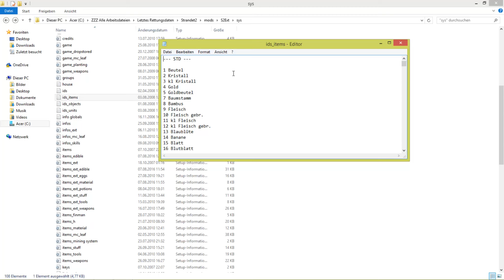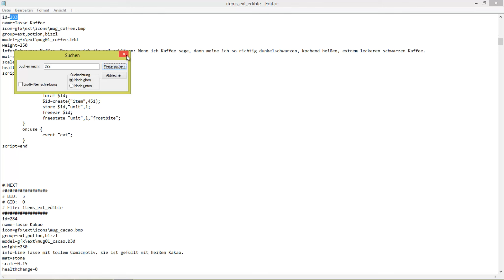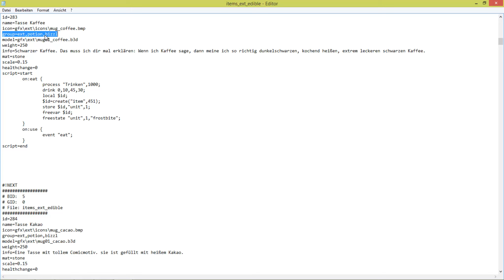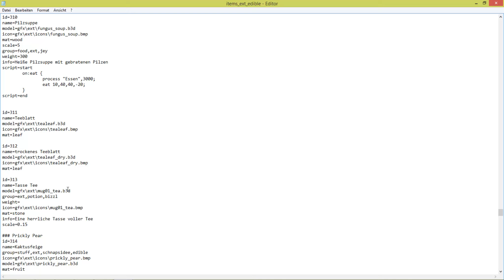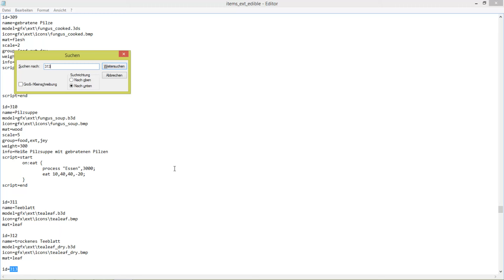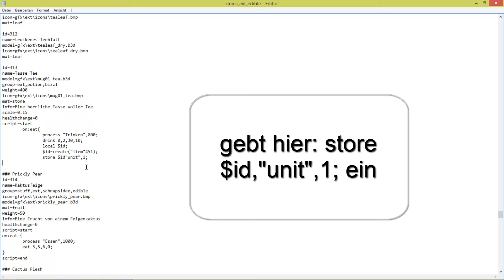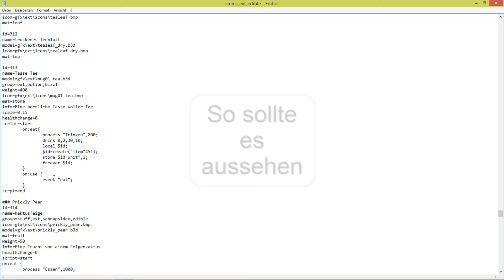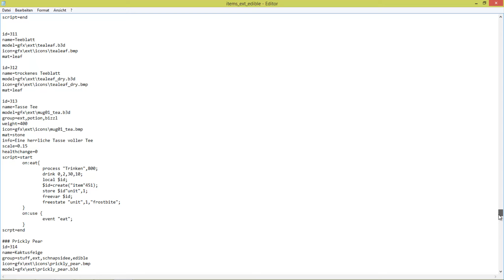Strandet 2 ext mod #002 Die Teetasse trinkbar machen - Let´s programmier strandet 2 ext mod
Heute zeige ich euch, wie man die Teetasse trinkbar macht. Viel Spaß.